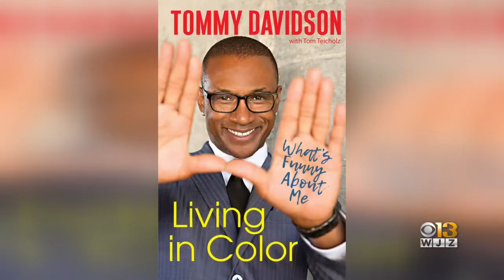Coffee With: Tommy Davidson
Comedian Tommy Davidson talks with Linh and Tim about his upcoming book "Living In Color."